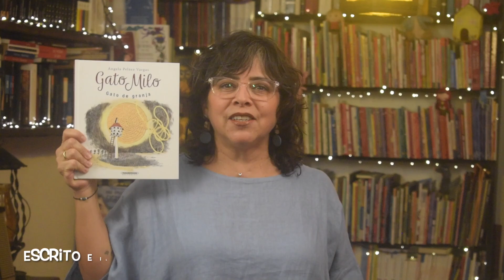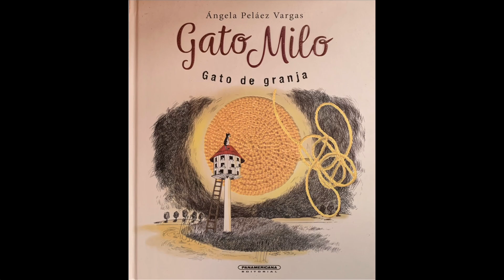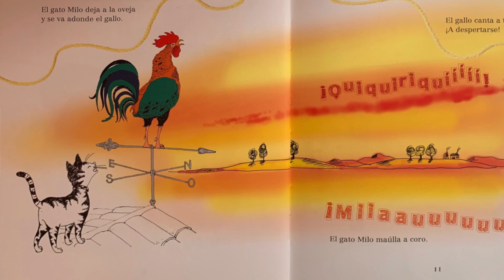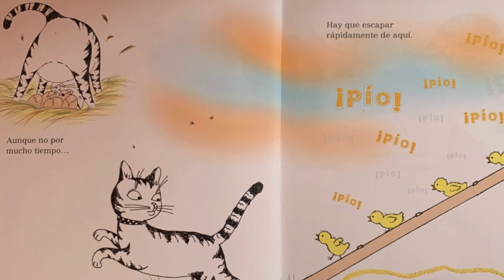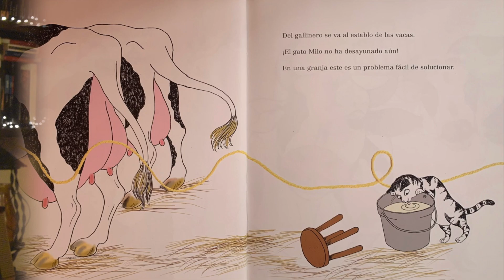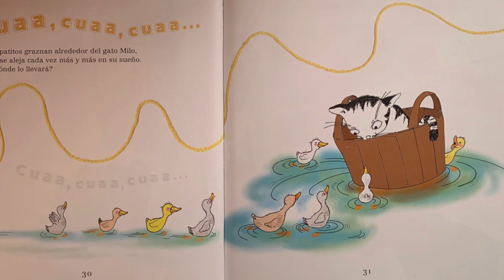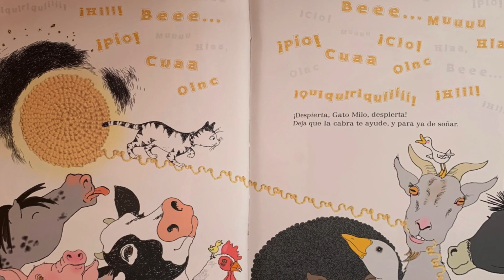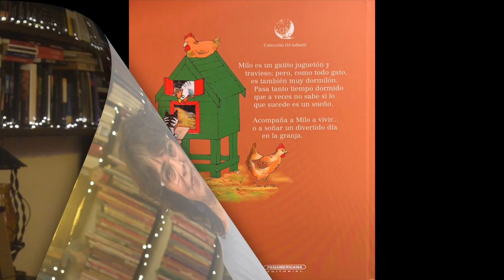CUENTOS INFANTILES - "Gato Milo, gato de granja" - Te cuento un cuento con Isabel Menéndez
El cuento de hoy se llama: "Gato Milo, gato de granja", un cuento escrito e ilustrado por  Ángela Peláez Vargas, para la editorial Panamericana.
La música de este video es del archivo de YouTube: Muffin Man - Cooper Cannell
Puedes escribirme y dejar tus comentarios en:
Facebook: Te cuento un cuento con Isabel Menéndez
Blogspot.com: tecuentouncuentoconisabelmenenedez
Recuerden que cada lunes subiré un nuevo cuento.